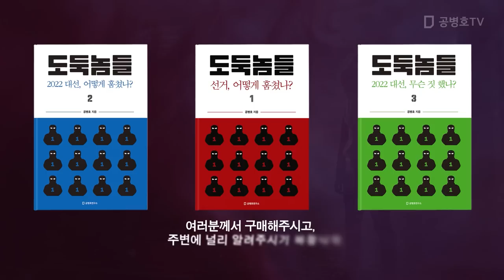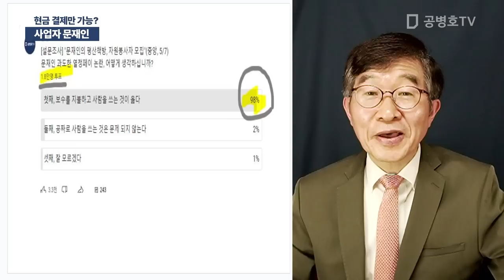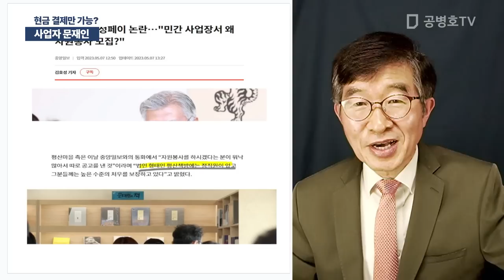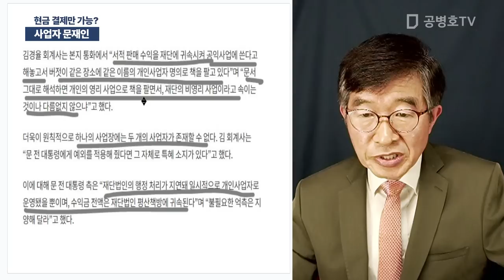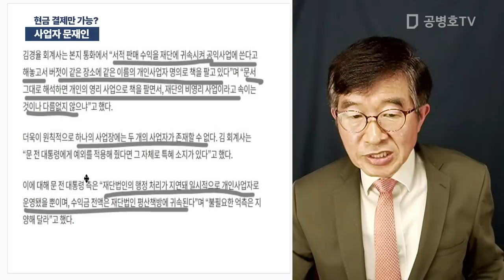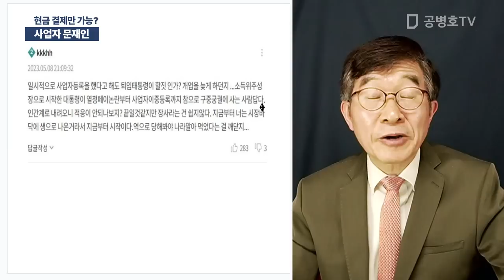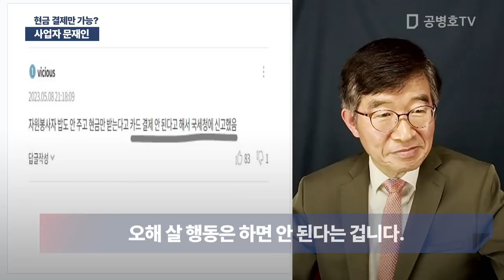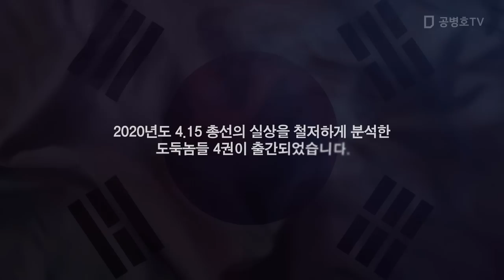사업자 문재인 / 현금 결제만 가능? [공병호TV]